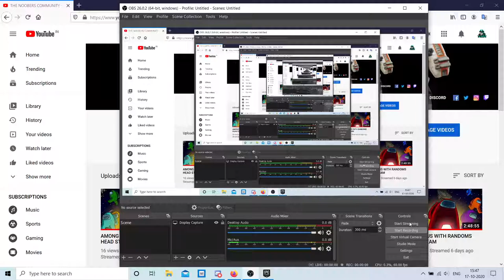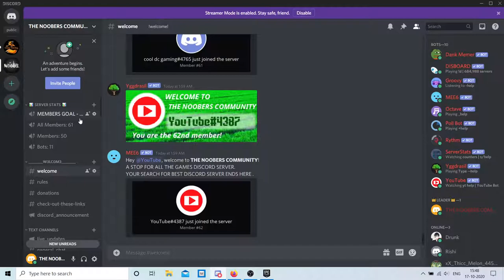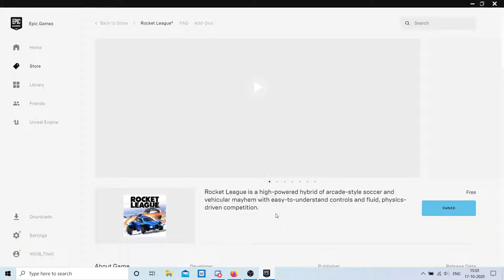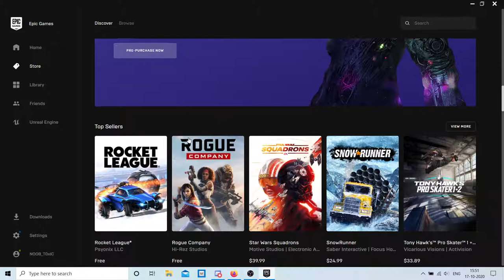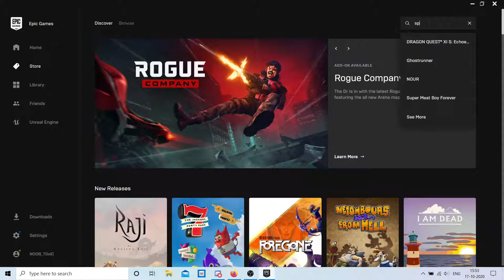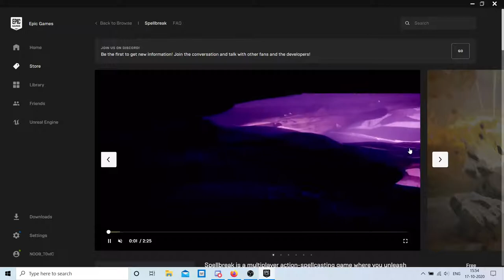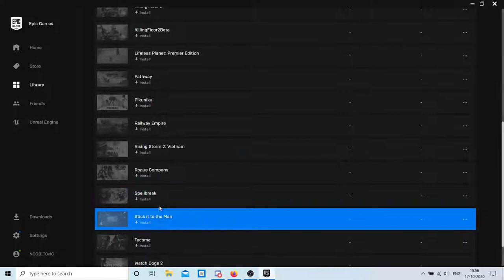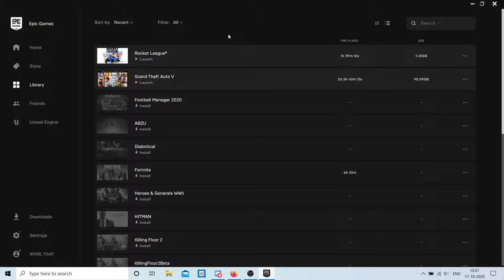TOP 5 FREE PC GAMES ON EPIC STORE NOW - CLAIM FAST!!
LAPTOP SPECIFICATIONS »»
PREDATOR HELIOS 300
HDD : 1TB
KEYBOARD & MOUSE : ZEBRONICS TRANSFORMER
About THE NOOBERS COMMUNITY: Youtube certified member
That's all!